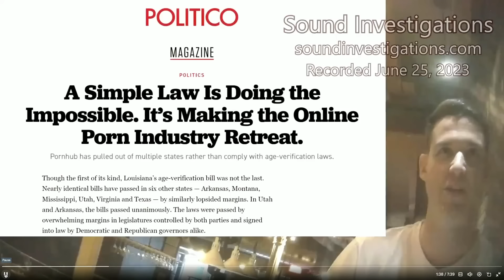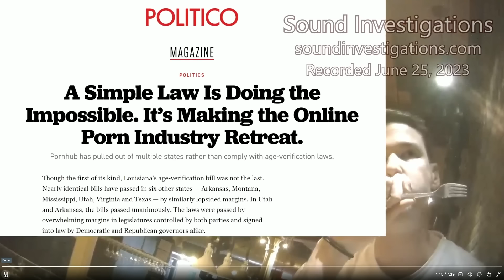"ID For Every Porn Site?!" - PornHub Exec SLAMS Privacy Risks In Explosive Legal Showdown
Patrick Bet-David challenges Solomon Friedman on underage access to adult content, referencing an undercover clip from MindGeek’s former employee. Friedman responds by discussing their measures to enforce safety, compliance, and the introduction of device-based age verification to protect minors from accessing adult sites.